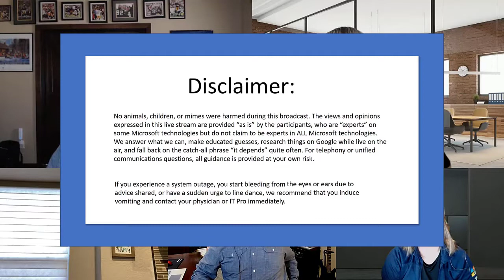Microsoft Community Office Hours -- Episode 53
Microsoft MVPs and community experts AMA (Ask Me Anything) on Microsoft 365 and Microsoft Office tools and services. Recorded on March 22nd, 2021 with Christian Buckley, MVP+RD (@buckleyplanet), Mike Nelson, MVP (@MikeNelsonIO), community expert Shari Oswald (@shortcutshari), Eric Riz, MVP (@rizinsights), Hal Hostetler, MVP (@TVWizard), and Microsoft’s Neil Hodgkinson (@nellymo).

In this episode, we covered the following topics:

Sean unceremoniously abandones this week's show [8:21]
Mike leads the panel on this week's Microsoft Message Center updates [9:33]
With the outage/issues this week, what does everyone have for a "backup plan" to continue to meet during these?  [25:54]
Christian shares a story about one major change due to the pandemic: more empathy toward others with connectivity/WFH difficulties [29:18]
What are the best practices for using Word and the "Mailings" function to send out a newsletter via email? [35:48]
Why am I unable to upload a new profile picture to Delve -- and have it save? [42:39]
In a "bring your own device" scenario, can I require my users (which are not on an AAD) to use a Windows 10 password? [45:41]
For auto updates on Windows patching, is it possible to halt automatic SharePoint patches/updates? [48:37]
Christian makes an outdated joke about Windows Server Update Services (WSUS) [49:29]
What powershell version should I use in 2021 and why?  [51:38]
Why can't I reach all the files in Microsoft Teams, even as the owner?  [54:23]
Can I authenticate wifi users by using Azure Active Directory? [1:02:27]
When using Power Automate and Microsoft Forms, why are only 5 out of 10 attachments added to the list?  [1:04:44]
How can I share a folder in SharePoint that has reached its threshold limit? [1:07:28]
How can I create a copy of an existing record in Power Apps that is connected to SharePoint list? (we punt)  [1:11:56]
How can I remove the breadcrumbs in a SharePoint Online modern site? [1:12:41]
Why do I get following message during a chat: "Due to org policy changes, some chat and calling features are no longer available.  Continue your conversation here" but then it does not allow me to continue the chat?  [1:15:02]
Can anyone think if a way to trigger these Teams functions by URL? [1:18:59]
What will happen if owner deletes the Teams Group from Exchange? (Christian takes this as homework) [1:20:16]
I have a SharePoint list that is growing past 5000 items every 3 months or so. Is there a way to allow the list to increase and not impact the filters?  [1:23:48]
Using SharePoint 2013 with a custom list that has approval, can the approval be accessed via mobile?  [1:26:28]